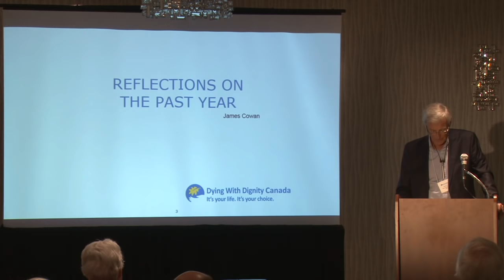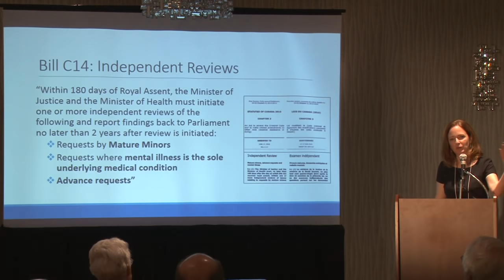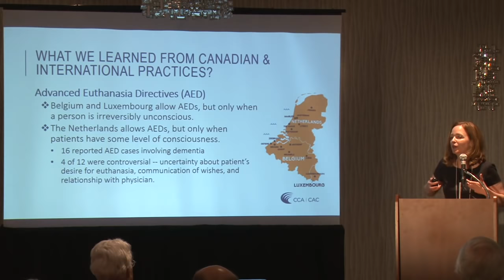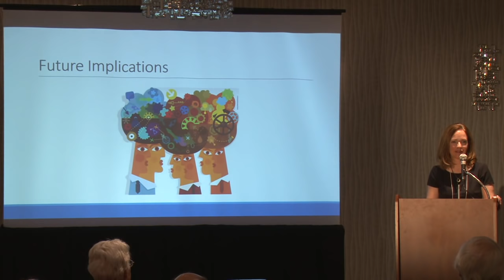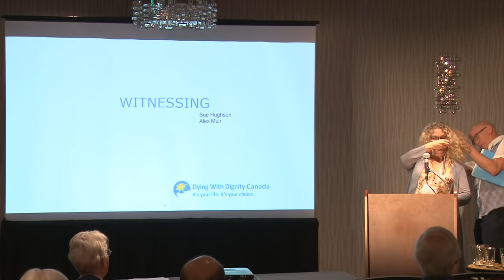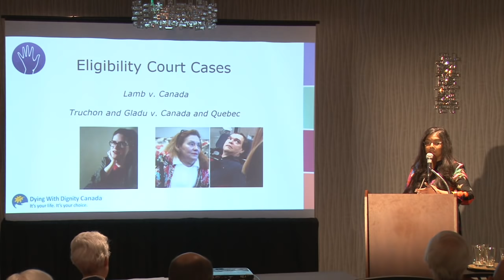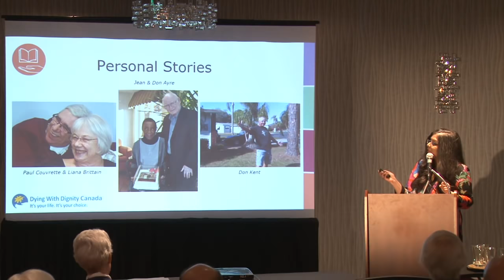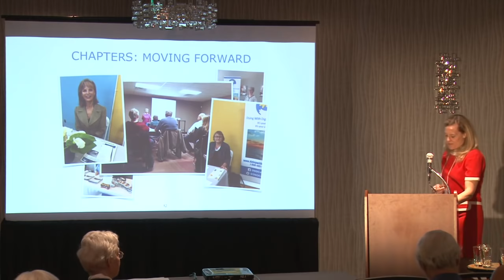2019 State of the Movement Presentation — Dying With Dignity Canada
Are you interested in learning more about the state of Canadians’ end-of-life rights nearly three years after the passage of the federal assisted dying law?

Then please watch this recording of the State of the Movement address at Dying With Dignity Canada’s 2019 Annual General Meeting, which took place in Vancouver on Sunday, May 26. This presentation featured remarks from DWDC Board Chair James Cowan, and a detailed review of the past year from CEO Shanaaz Gokool.

We were thrilled to be joined by our 2019 keynote speaker, University of Toronto bioethicist Dr. Jennifer L. Gibson, who chaired the Council of Canadian Academies’ panel on advance requests for medical assistance in dying. This panel of researchers was one of three commissioned by the federal government to explore the future of end-of-life choice for groups that have been discriminated against under the federal assisted dying law.

We were also pleased to be joined by two leaders in DWDC’s Vancouver Chapter. Dr. Sue Hughson and Alex Muir reflected on their on-the-ground experiences coordinating the chapter’s independent-witnessing program. This program enlists and trains volunteers who can witness a person’s request for assisted dying, helping them jump through an administrative hoop imposed by the law.